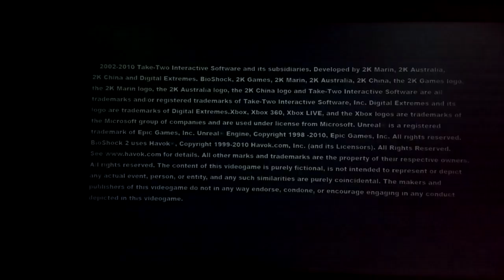BİOSHOCK 2 XBOX 360 HİLELİ GAMEPLAY part 4